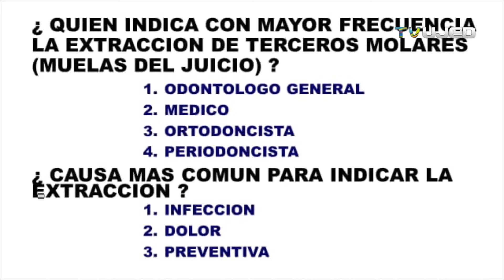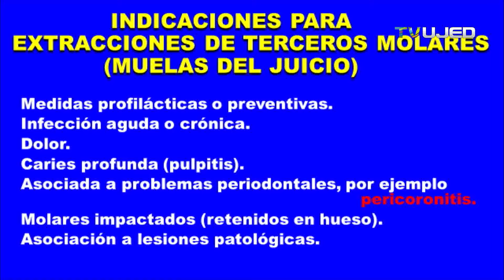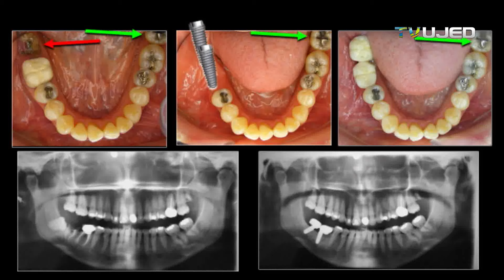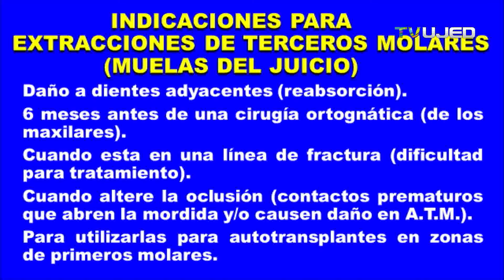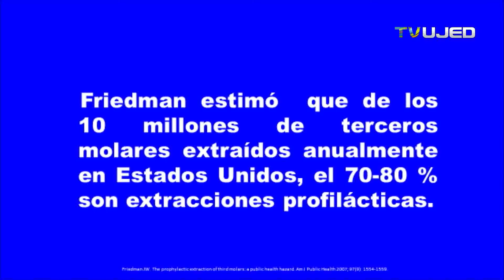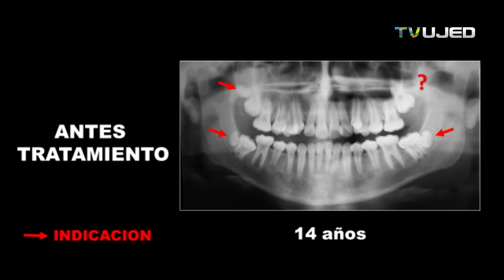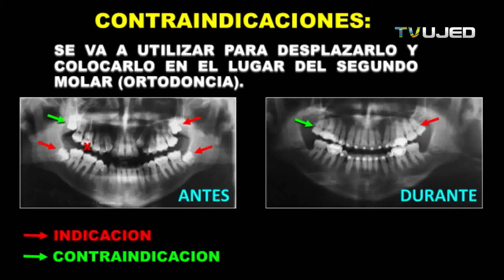INDICACIONES PARA EXTRACCIONES DE TERCEROS MOLARES MUELAS DEL JUICO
0:25 ¿ POR QUÉ SE LLAMAN MUELAS DEL JUICIO ?
  1:00 MUELAS CORDALES.
  1:10 TERCEROS MOLARES.
  3:28 INDICACIONES PARA EXTRACCION DE TERCEROS MOLARES.
  5:32 EXTRACION DE MUELA DEL JUICIO PARA COLOCAR IMPLANTES.
  8:18 CAUSAS PARA EXTRACCION DE MUELAS DEL JUICIO.
10:02 ESPECIALISTA QUE INDICA CON MAS FRECUENCIA LA EXTRACCION DE TERCEROS MOLARES.
13:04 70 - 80% EXTRACIONES DE MUELAS DEL JUICIO SON PROFILACTICAS.
14:58 CUANDO SE HACEN LAS EXTRACCIONES DE TERCEROS MOLARES ANTES, DURANTE O DESPUES DEL TRATAMIENTO DE ORTODONCIA.
19:00 CONTRAINDICACIONES DE EXTRACCIÓN DE TERCEROS MOLARES.

ORTOPEDIA DENTOFACIAL (ORTOPEDIA MAXILOFACIAL)
PARA EXTRACCIONES DE TERCEROS MOLARES MUELAS DEL JUICO